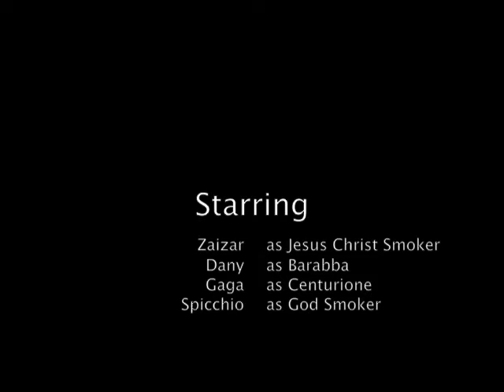The Passion of Zaizar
Rivisitazione in chiave ironico-blasfema della crocefissione di Cristo.